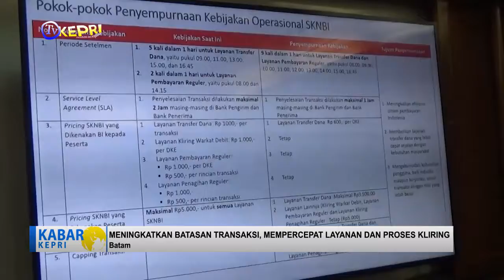BI SEMPURNAKAN KEBIJAKAN OPERASIONAL SKNBI - TV KEPRI